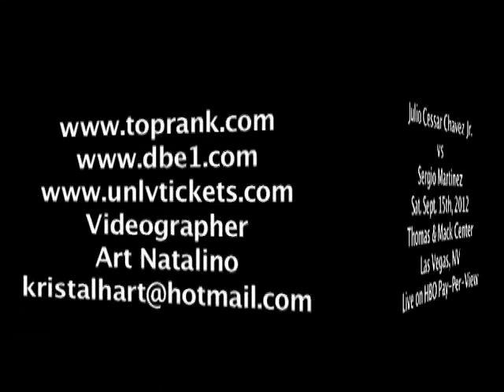Boxing analyst Doc Stanley on Julio Cesar Chavez Jr. vs. Sergio Martinez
Undefeated World Boxing Council (WBC) middleweight champion and Son of the Legend, JULIO CÉSAR CHÁVEZ JR. (46-0-1, 32 KOS), of Culiacán, México, and two-division world champion SERGIO MARTINEZ (49-2-2, 28 KOs), of Quilmes, Buenos Aires, Argentina, will fight Satuday, Sept. 15th, 2012, Méxican Independence Day,  at the Thomas & Mack Center, on the campus of the University of Nevada, Las Vegas.  It will be produced and distributed live by HBO Pay-Per-View®, beginning at 9 p.m. ET / 6 p.m. PT.
Promoted by Top Rank, Zanfer Promotions and DiBella Entertainment, in association with Wynn Las Vegas, AT&T and Tecate, tickets to the Chávez Jr. vs. Martinez Middleweight Championship Event can be purchased at the Thomas & Mack Center box office and Town Square Las Vegas Concierge. The show will be televised live on HBO Pay-Per-View